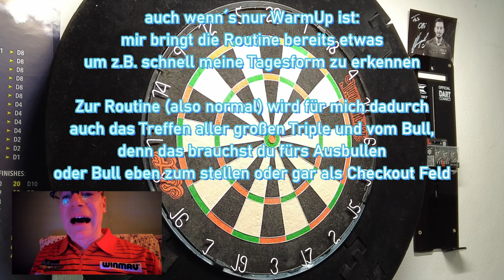💪Besser werden im Darts: Meine WARMUP ROUTINE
Egal ob Spiel oder Trainings-Session: ich mache vorher immer meine kleine Warm-Up Routine, um in den richtigen Modus zu kommen & mich körperlich wie mental einzustimmen.

Mir hilft es, Sinn & Struktur in meine Abläufe zu bekommen und nicht einfach nur wahllos Pfeile aufs Board zu werfen, sondern alles mit kleinen Schritten, Zielen zu versehen und so meine Vorbereitung und mein Spiel zu verbessern.

INHALTE - KAPITEL
0:00 Intro
1:55 Warmup-Phase 1
3:56 Warmup-Phase 2
7:18 Abschluss